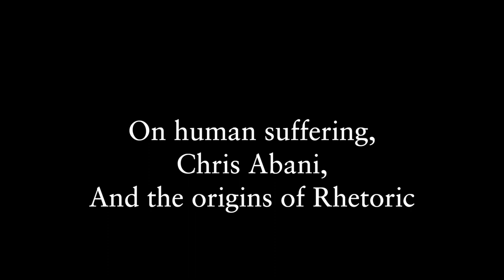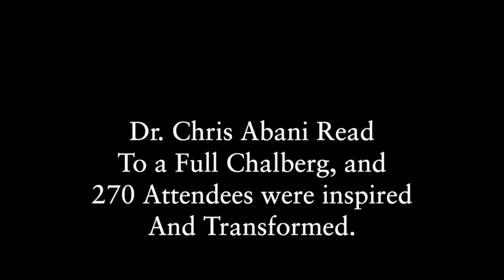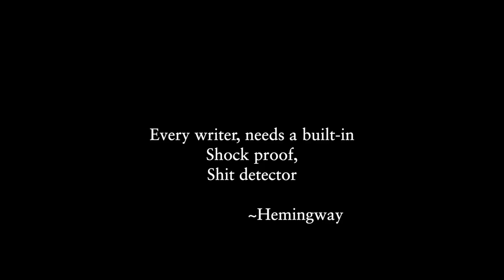On human suffering, Chris Abani, and the Origins of Rhetoric